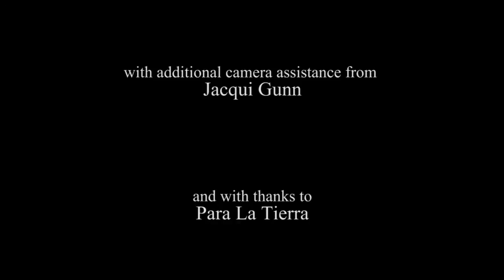Tough, toxic and imperturbable - the rococo toad HD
Huge, poisonous, fearless. One of the biggest species of toad in the world, the rococo toad knows how to take care of business! It also makes its presence clearly known - the males, slightly smaller than the females, can be heard from over 2km away thanks to their bellowing territorial and mating call.

They're also voracious insect eaters - check out the opening sequence. That's like a human swallowing a cat whole! Rococo toads thrive in Paraguay, Bolivia, southern Brazil, Uruguay, and northern Argentina.